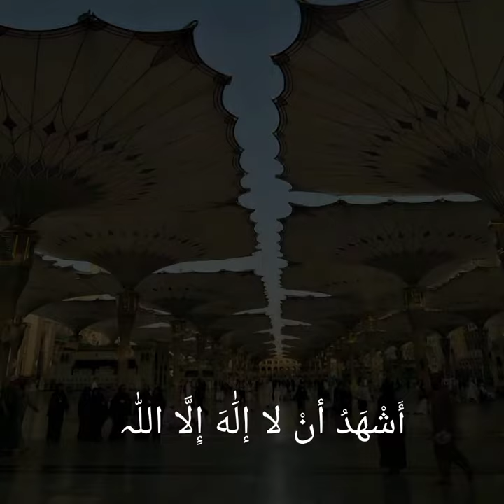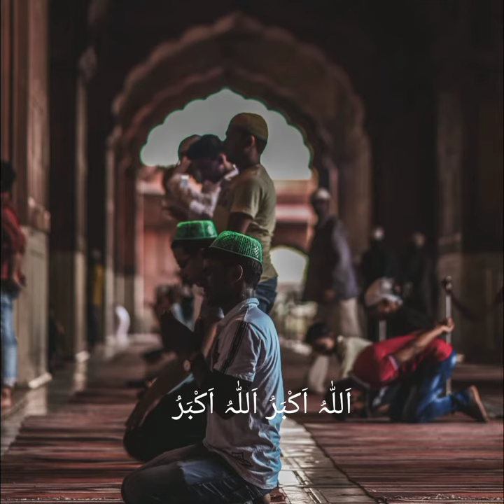Beautiful Azan | Sweet voice | Heart touching Azan (HD)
Azan by Pakistani qari in such an amazing voice must listen